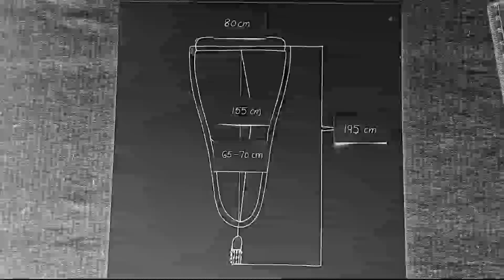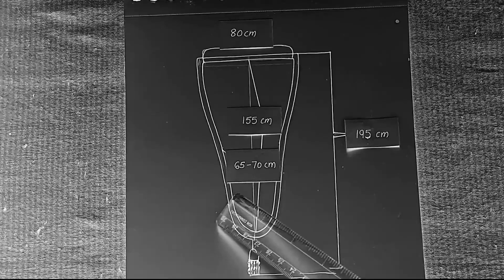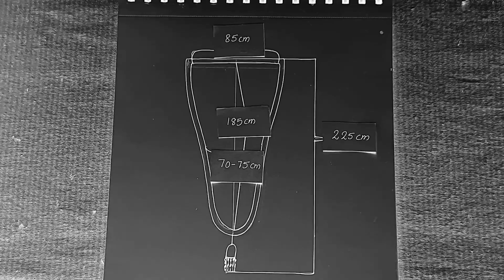5-6feet nettipattom measurements